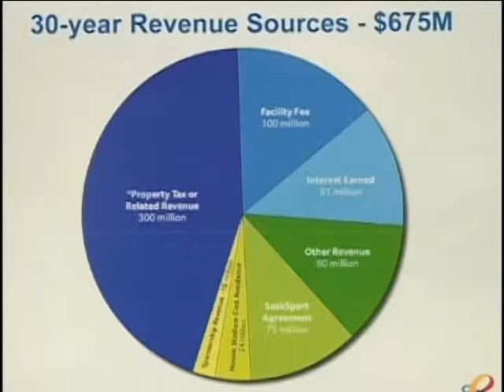CTV ML Molly Stadium